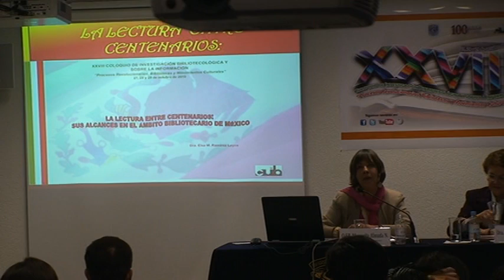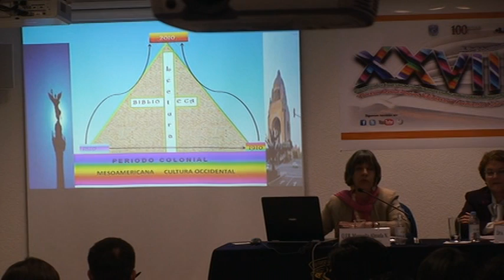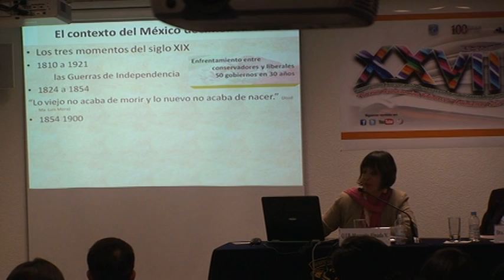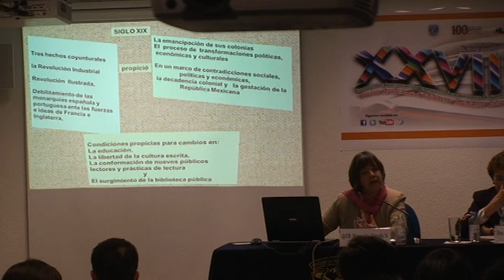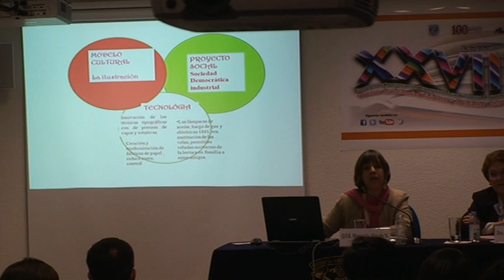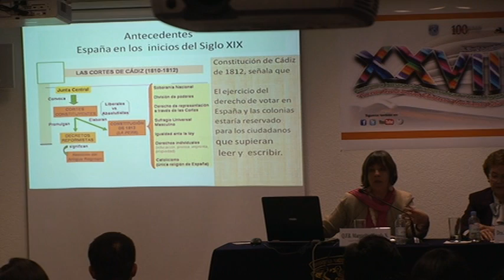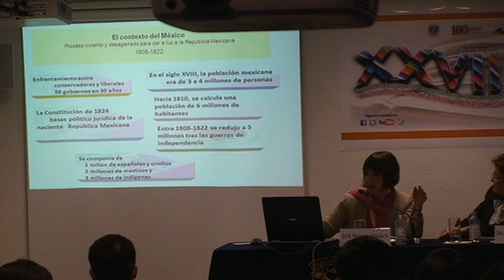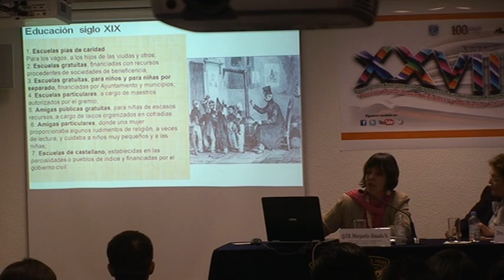Coloquio_CUIB XXVIII COLOQUIO DE INVESTIGACIÓN BIBLIOTECOLÓGICA SESIÓN 1 4/5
XXVIII COLOQUIO DE INVESTIGACIÓN
BIBLIOTECOLÓGICA Y SOBRE LA INFORMACIÓN
"Procesos Revolucionarios, Bibliotecas y Movimientos Culturales"

SESIÓN 1

"Revisión histórica de políticas y legislación sobre información en México"
Q.F.B. Elisa Margarita Almada Navarro
Centro Universitario de Investigaciones Bibliotecológicas / UNAM
"Lectura e independencia cultural"

Mtro. Juan Domingo Argüelles
Revista Ibero / Universidad Iberoamericana

"La lectura en México entre centenarios"
Dra. Elsa M. Ramírez Leyva
División de Estudios de Posgrado, Facultad de Filosofía y Letras / UNAM

Moderador: Mtro. César Augusto Ramírez Velázquez